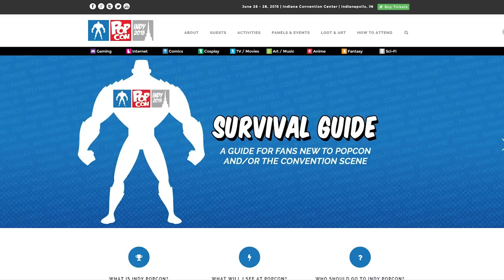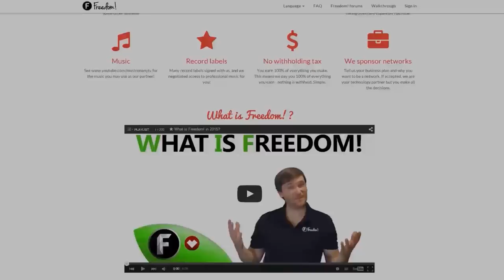Join Us At Indy PopCon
We will be hosting a panel at Indy PopCon. So join us and hang out!

▼ Links

▼ Heartbeat

▼ Freedom!

▼ Music